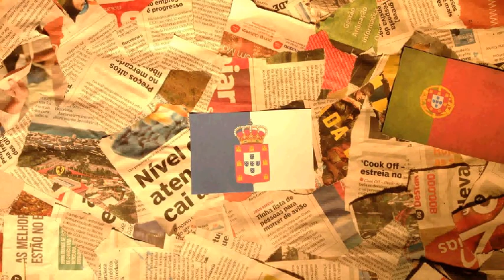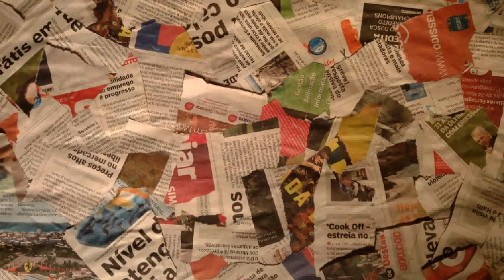Historia das Ir doroteias em portugal